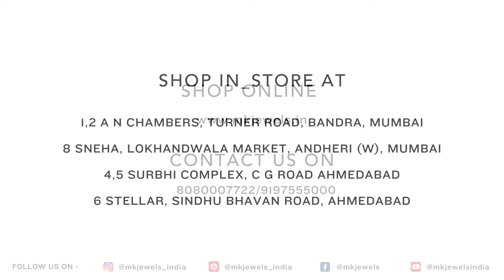Gold Bangle 🌸 Mother's Day Special Offer! 🌸 Save Upto 25% Off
🌸 Mother's Day Special Offer! 🌸 Celebrate the exceptional love of a mother with a truly stunning gift. 💝 Elevate her style with MK Jewels' exquisite gold bangles. 💎 Enjoy incredible savings of up to 25% off on our captivating collection of gold bangle jewelry, exclusively for this special occasion. 🎉 From classic designs to modern elegance, our bangles are crafted to embody grace and sophistication. 💕 Don't miss out on this limited-time promotion! Surprise her with the timeless beauty of MK Jewels and show your appreciation this Mother's Day. ✨

SHOP IN_STORE AT
1,2 A N Chambers, Turner Road, Bandra, Mumbai
8 Sneha, Lokhandwala Market, Andheri (W), Mumbai
4,5 Surbhi Complex, C G Road, Ahmedabad
6 Stellar, Sindhu Bhavan Road, Ahmedabad

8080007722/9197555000